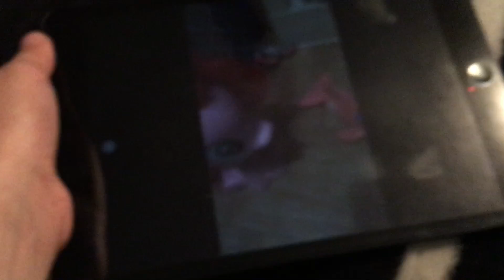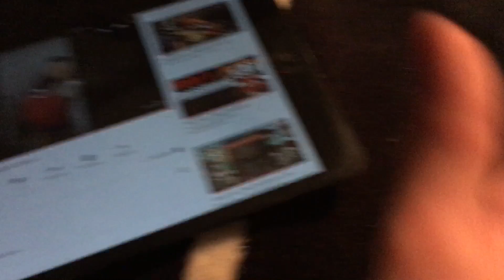Me Reacting To Playful Plushy Episode #8 New Year Special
That everyone celebrate new years